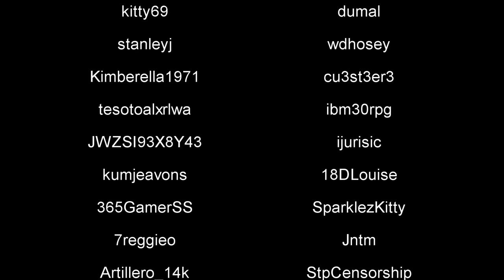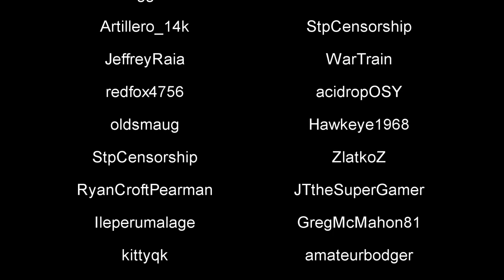Guild Wars 2 - Let's Play - The Most Epic Solo Playthrough EVER! Ep: 53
A video finally. LOL. I had some issues with OBS. But here it is.